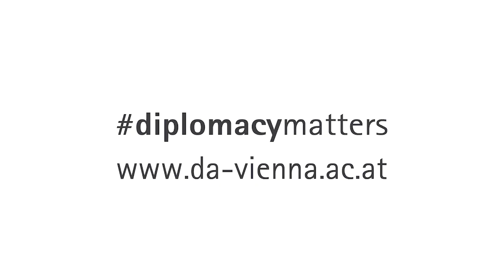DASICON 2023 | Innovating the Globe: The Impact of Technology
DASICON 2023: "(De-)Globalisation: Untangling Our Present and Future Perspectives" on 3 March 2023

Breakout Session 4 | Innovating the Globe: The Impact of Technology in a Connected World

Panel:
Elena Ardelean
(International development specialist and social entrepreneur with a focus on strategy, technology, and sustainability)
Alberto Sanna
(Director, Center for Advanced Technology in Health & Well-being; Nuclear Engineering graduate, Politecnico di Milano)
Nikola Schmidt
(Senior Researcher and Head, Institute of International Relations, Prague)
David Timis
(Global Communications Manager at Generation)

Moderator:
Maximilian Ossana
(MSc ETIA student, Vienna School of International Studies)

The Diplomatic Academy Students' Initiative Conference (DASICON) is an annual international conference fully organised by current students of the Vienna School of International Studies. Addressed to the general public, it provides a space for international experts, interested students, and relevant stakeholders to explore, analyse, and interact.

The 2023 edition is entitled "(De-)Globalisation: Untangling Our Present and Future Perspectives" with panels focusing on economic, cultural, technological, environmental, political and diplomatic aspects. The aim of the conference is to invite speakers from diverse backgrounds, engage in critical discussions, and urge participants to view the development of our (de-)globalised world from a critical perspective.